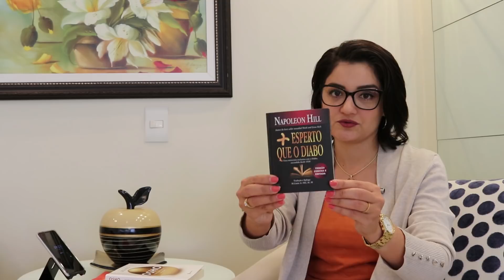Pensamento Positivo Funciona?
📞Faça parte do nosso Canal no Telegram e fique por dentro de todas as novidades da Temporariamente Humana.
Adquira o Livro "O Caibalion" clicando nesse